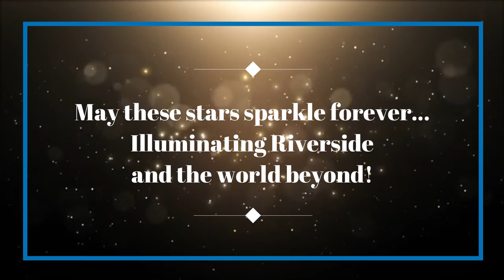NEW FACES TALENT FIESTA | RIVERSIDE CAMPUS | DOON INTERNATIONAL SCHOOL | DEHRADUN